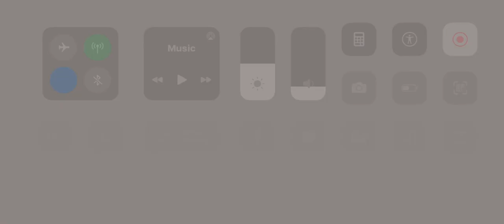Train crash part two